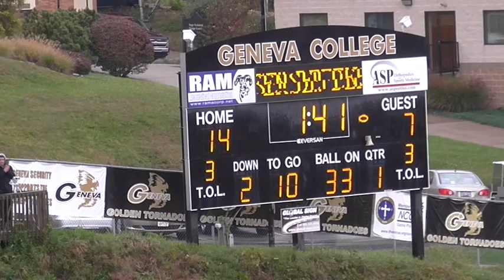Brown Borgen Run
St. Vincent College Football vs. Geneva College 10.19.13.
Exactly how we drew it up